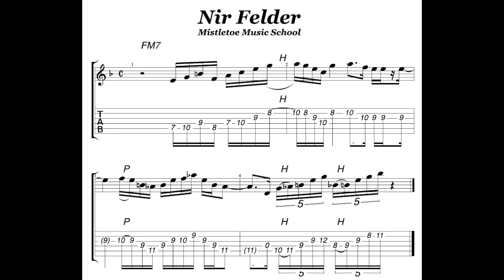【No.21】Jazz Phrasing Analysis / Nir Felder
アイデア満載のジャズギター講座チャンネル。この再生リストでは、ジャズギタリストのフレーズをご紹介しています。今回はNYの若手ギタリスト「Nir Felder」です。独特のラインは実に興味深い。

このチャンネルはジャズギターの学習方法を中心にご紹介しています。

ジャズ習得の心構え、アドリブの練習方法、バッキング方法、
音楽理論やオススメ教本紹介、耳コピ譜面も多数掲載。
アイデア満載のジャズギター講座サイトです。

マンツーマン•レッスンの個人ギター教室、 ミスルトゥー•ミュージック•スクールは 神戸元町・三宮にて随時無料体験レッスンを行っております。アットホームな個人教室ながら専門学校並みの質の高いレッスンで、初心者から上級者まで対応しています。SKYPEなど、オンラインでも学べます